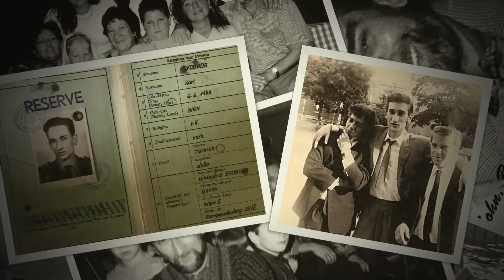Onkel Karli Svoboda "in memoriam"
In Erinnerung an meinen Onkel Karl Svoboda 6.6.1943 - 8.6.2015
Sohn, Bruder, Cousin, Ehemann, Onkel, Vater, Schwager, Schwiegervater, Stiefvater, Großonkel, Großvater & Freund. Machs guad Onkel, wir sehen uns wieder "am End vom Weg"... Michi